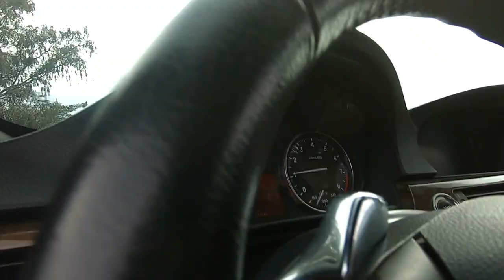Oh that Bluegill Fishing Itch! Raw California Delta Waters of Course!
At times I just get that Bluegill Itch! Today's that day... lakes are cool for hunting Bluegill but I enjoy hunting them in the Delta! The problem is... Seals!

Today the idea that fishing is BAD when Seals are around will be put to the test! Join in and see if they're biting!!

So... Grab a Snack, a Drink and join us on the Fishing Adventure!

WARNING: Special effects during editing may cause seizures. Little profanity used.

Starring: Ken
Music Genre: Rock
Video Episode: 190